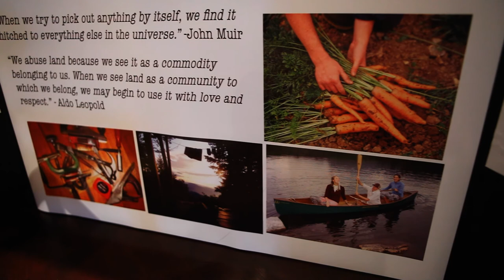Environmental Studies & Policy | Champlain College